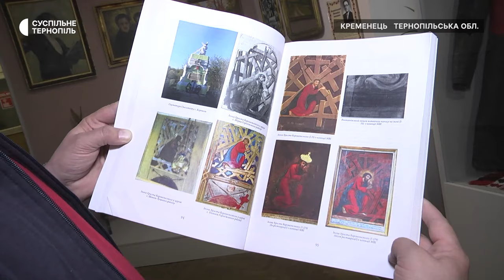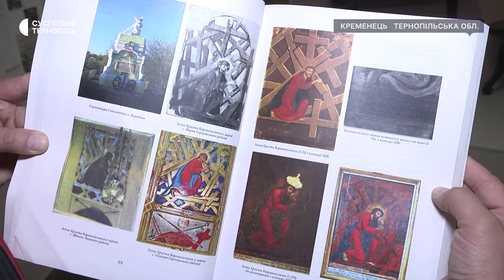Кременецькі науковці з’ясували походження ікони 18 століття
Кременецькі науковці з’ясували походження ікони 18 століття. Ікону знайшли на горищі храму у Дубно у 2013 році, а встановити її походження вдалося лише зараз, розповів Суспільному директор Кременецького краєзнавчого музею Андрій Левчук. Каже, дослідники музею з’ясували, що автором образу є кременчанин Федір Лісникевич. Ікона є копією образу Христа Боремельського 17 століття. Під час Першої світової війни ця ікона зникла, а от її копія зараз знаходиться у Свято-Іллівській церкві Православної церкви України в Дубно.